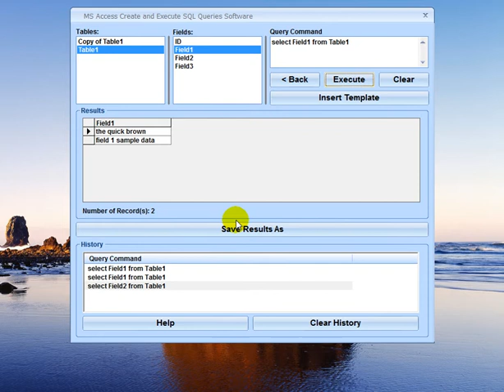MS Access Create and Edit SQL Queries Software